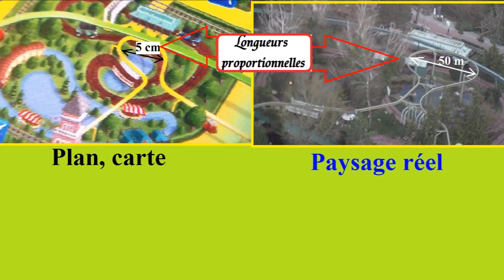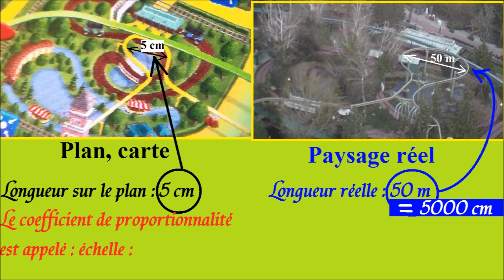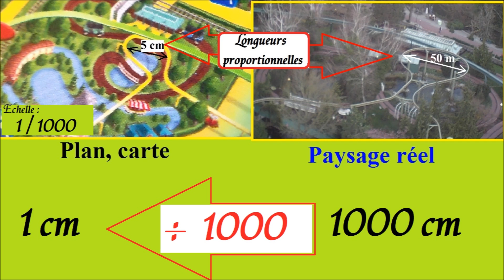Maths 5ème 6ème | Définition et calcul d'une échelle avec exemples simples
. Ce cours de mathématiques est orienté les échelles : définition et le calcul à l'aide d'exemples très simples. Cette série de math est adaptée aux classes de 5ème et de 6ème mais également aux personnes en difficultés dans le cadre d'un soutien scolaire et de révision pour les classes de 4ème et 3ème. Lette leçon permet d'apprendre comment calculer une échelle sur une carte ou un plan à partir d'un paysage réel. Puis A partir d'une carte, en calculer la longueur réelle et inversement, à partir d'une longueur réelle, en calculer sa longueur sur une carte ou un plan.